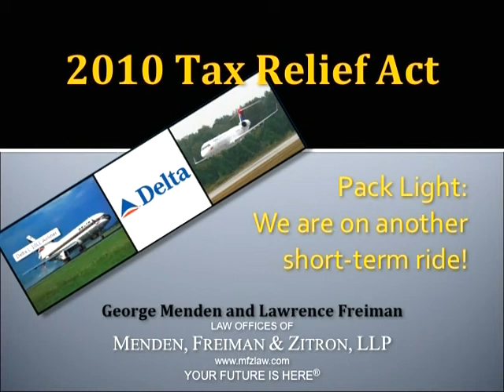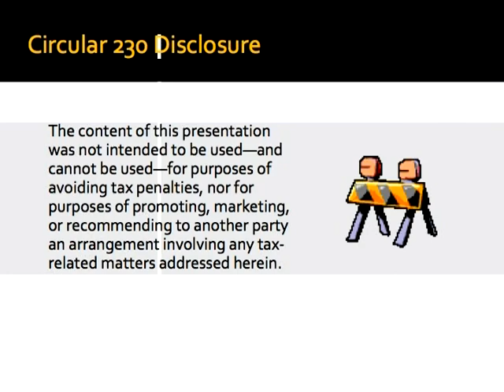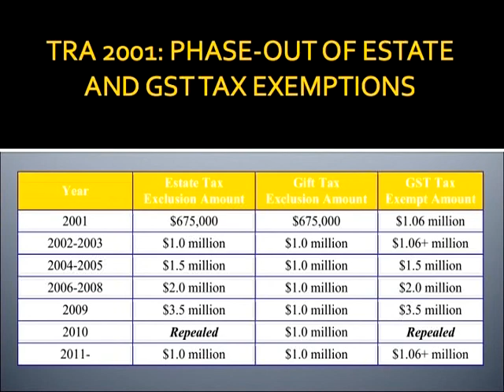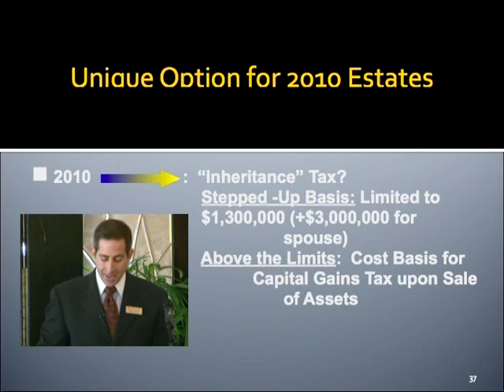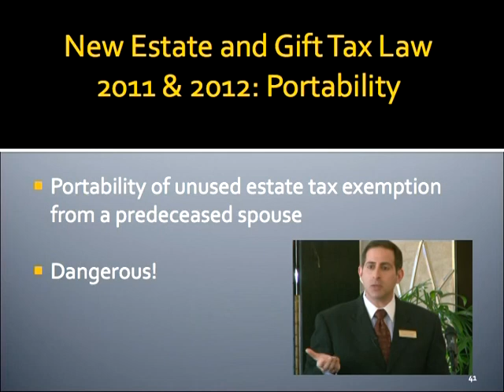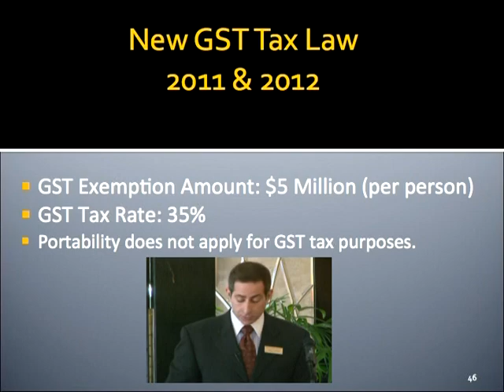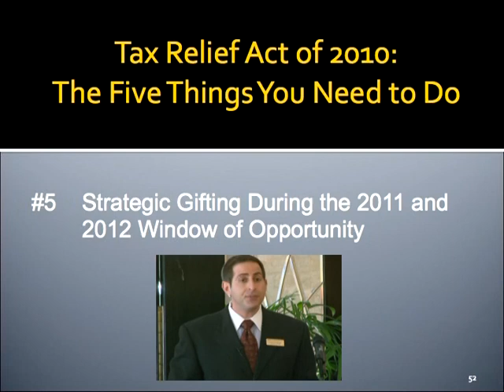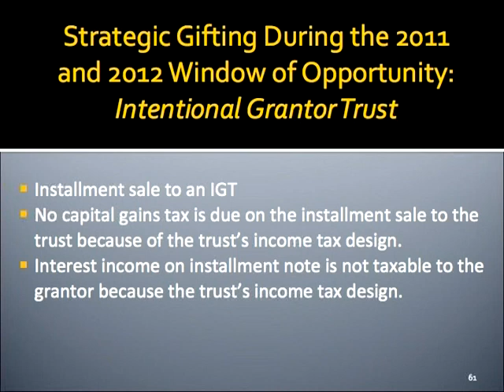Menden Freiman and Zitron, LLP 2011 Tax Law Luncheon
61 minutes.  George D. Menden and Lawrence H. Freiman discuss 2010-11 tax laws, and how they relate or potentially influence growth, protection and transfer of businesses and estates.